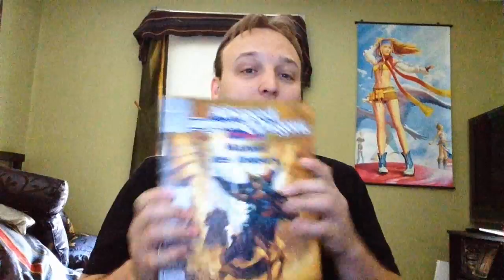📆 RPG a Day 08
Hardcore, Softcover ou virtuel, ma préférence pour les livres...